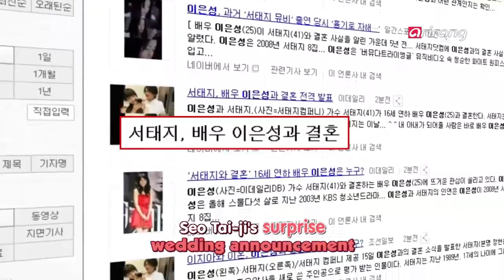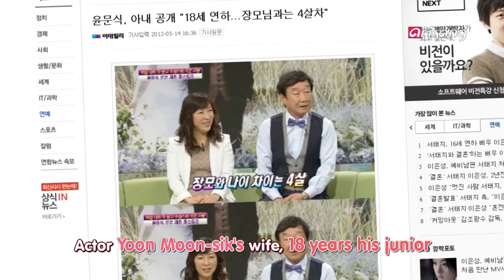Showbiz Korea - Star couples who have huge age gaps | 서태지 16세 연하 결혼, 띠동갑 넘는 나이차의 스타커플은?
TREND REPORT

Star couples who have huge age gaps
Singer Seo Tai-ji is considered the president of K-culture, and he surprised everyone with his wedding announcement. His bride-to-be is 16 years younger than him, and is actress Lee Eun-sung.

서태지 16세 연하 결혼, 띠동갑 넘는 나이차의 스타커플은?
신비주의의 대표주자! 문화대통령 서태지가 깜짝 결혼 발표를 했습니다. 상대는 무려 16살~ 연하의 배우 이은성으로 알려져 더욱 화제를 모으고 있는데요